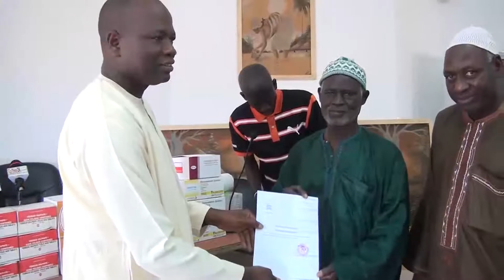mairie thies nord le 08 juin 2017